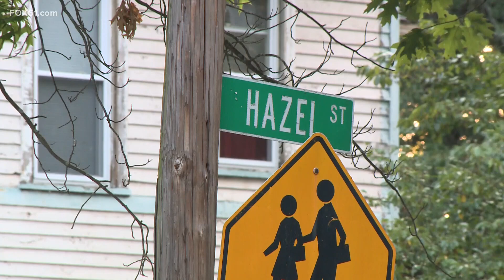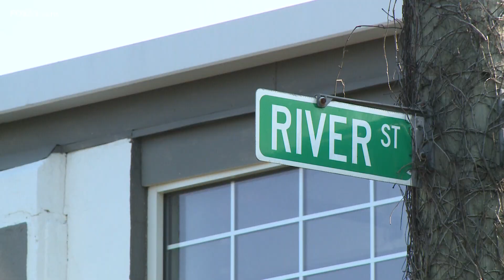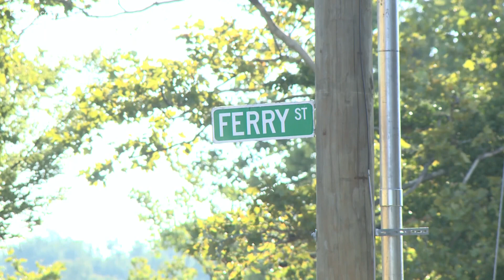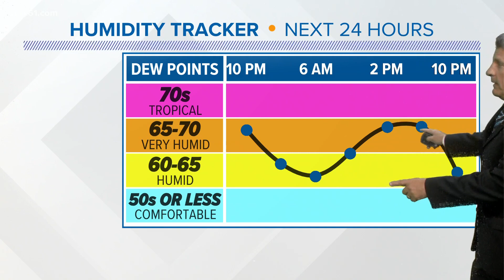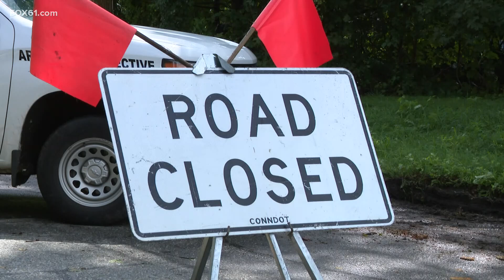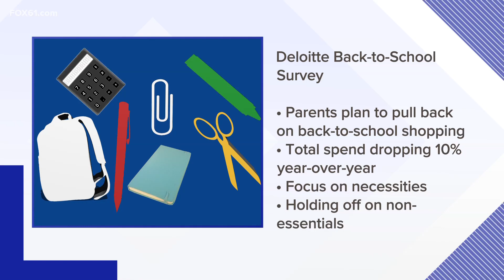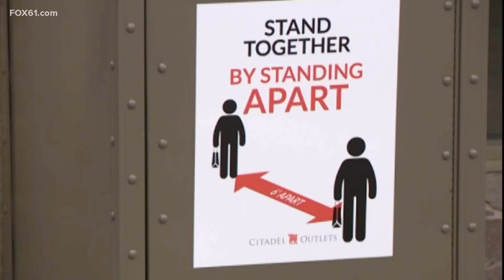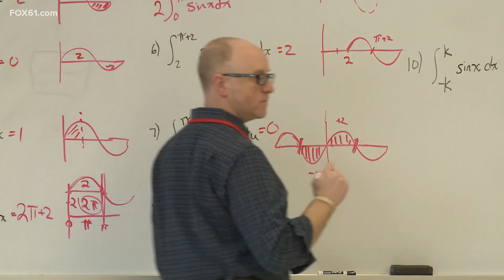Connecticut's top stories for August 20, 2023 at 10 p.m.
Here's Connecticut's top stories for August 20, 2023, at 10 p.m.